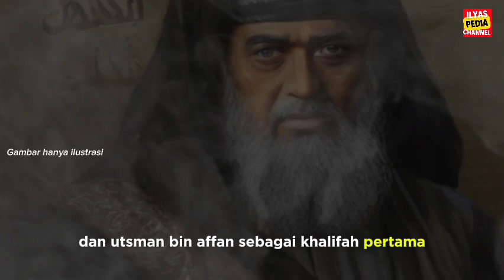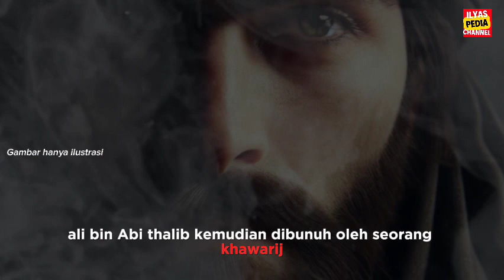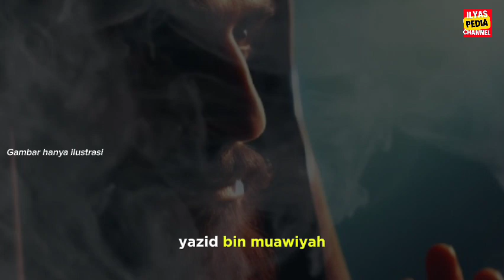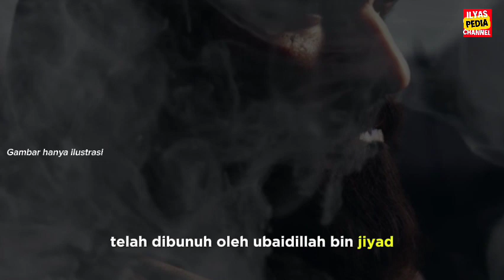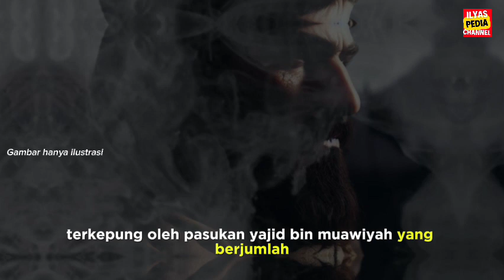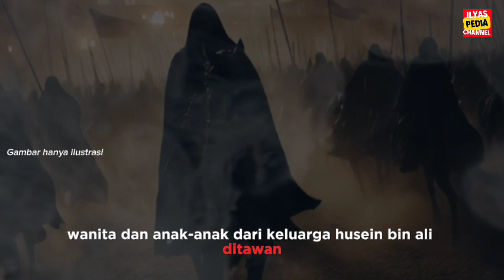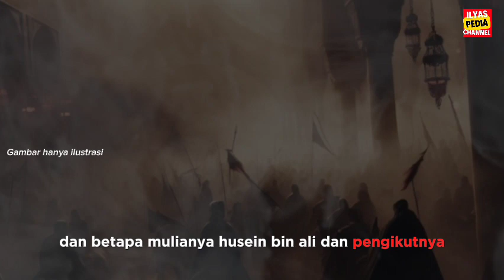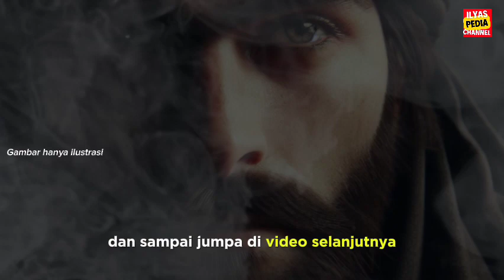KISAH TRAGIS PERISTIWA KARBALA TERBUNUHNYA CUCU KESAYANGAN RASULULLAH | SEJARAH & KISAH ‼️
kisah peristiwa karbala,
kisah terbunuhnya sayyidina husein,
peristiwa karbala yang sebenarnya,
film tragedi karbala terbunuhnya husein,
kisah terbunuhnya cucu nabi muhammad,
kisah lengkap tragedi karbala,
cerita peristiwa karbala,
tragedi karbala terbunuhnya husein,
kisah tragedi karbala,
kisah terbunuhnya hasan dan husein,
kisah sayyidina husein di perang karbala,
kisah sayyidina husein,
lukisan sayyidina ali,
lukisan nabi muhammad,
lukisan para nabi,
lukisan raja heraclius,
kisah perang karbala full,
nasib pembunuh cucu rasul,
peristiwa terbunuhnya hasan dan husein,
pembunuh husain cucu nabi,
peristiwa karbala,
kisah lengkap perang karbala,
kisah karbala lengkap,
kisah husein di padang karbala,
video perang karbala,
kisah imam hasan dan husein,
sejarah terbunuhnya hasan dan husein,
kisah lengkap karbala,
film sejarah karbala bahasa indonesia,
film tragedi karbala bahasa indonesia,
kisah terbunuhnya husain cucu nabi muhammad